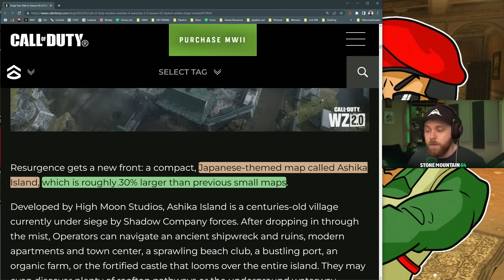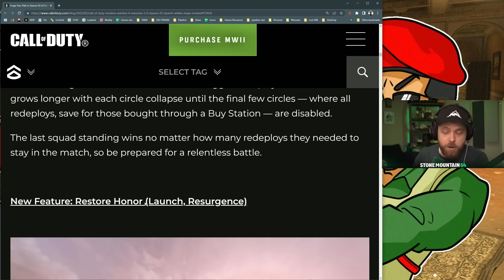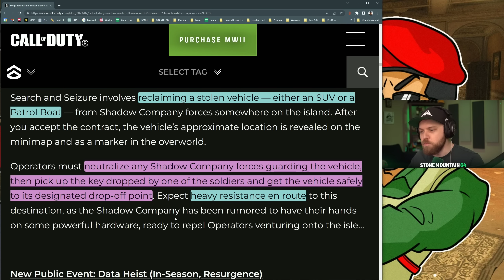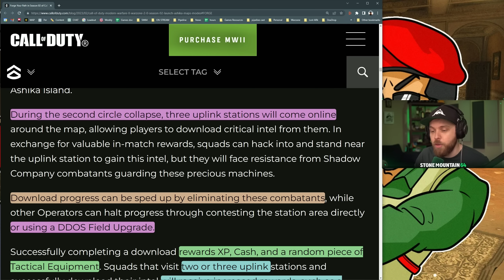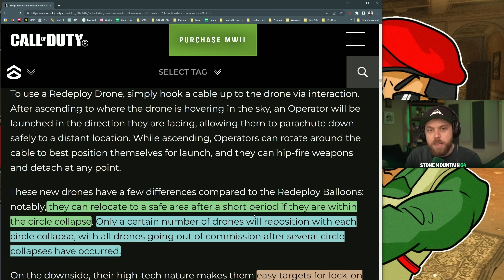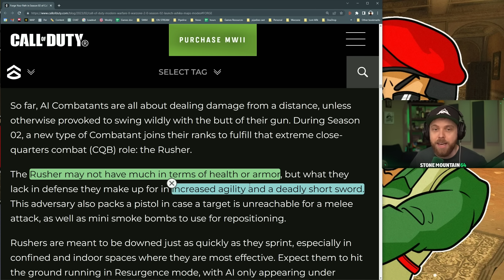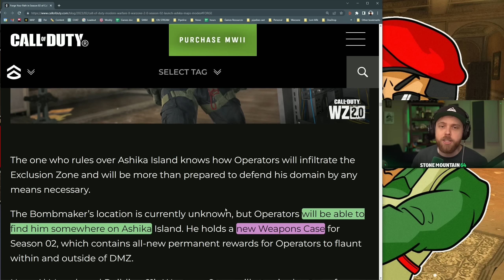Redeploy Balloons and Resurgence are BACK!